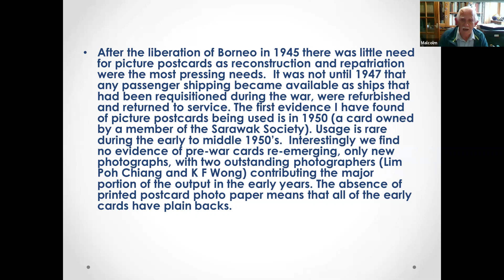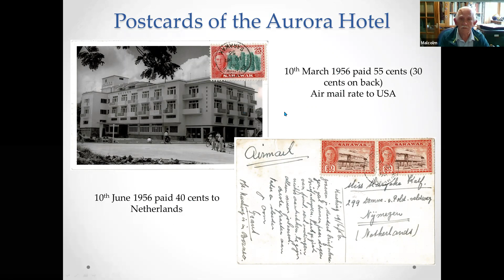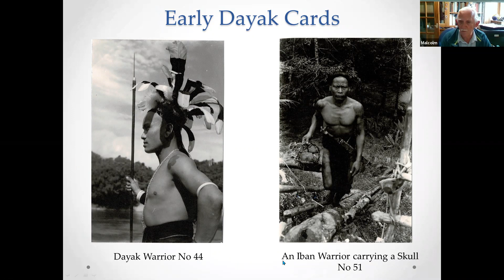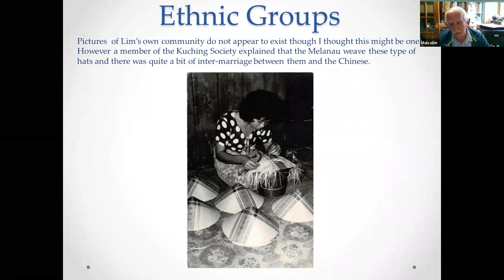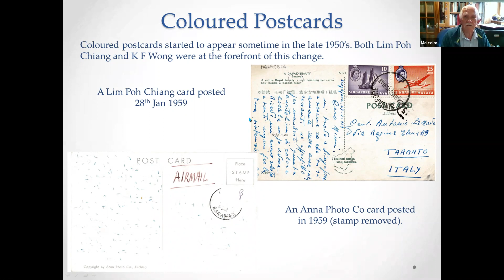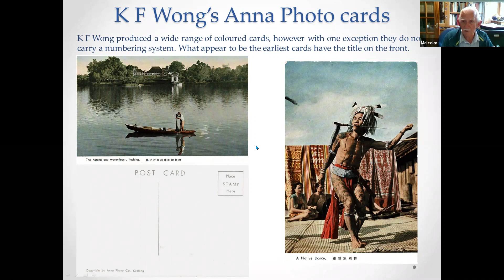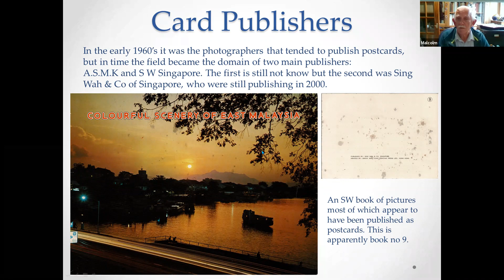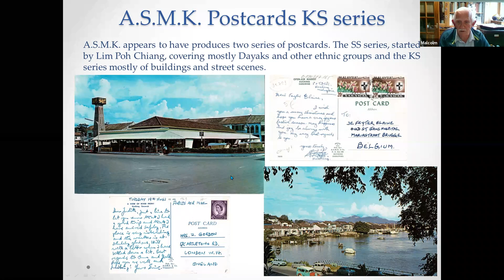Post World War 2 Postcards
Malcolm Gascoyne introduces us to the early post WW2 postcard publishers led by K F Wong and Lim  Poh Chiang.